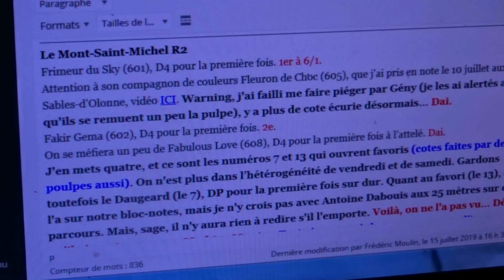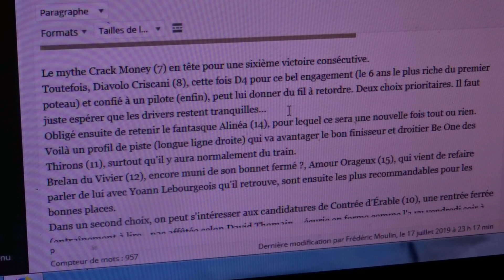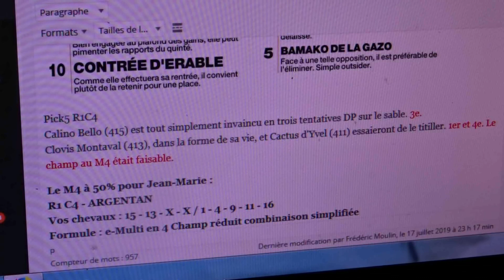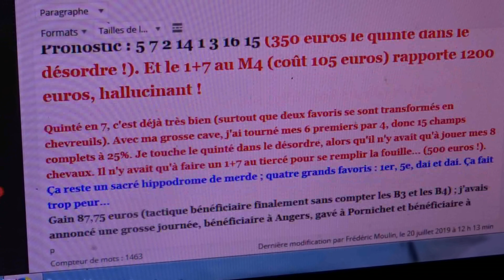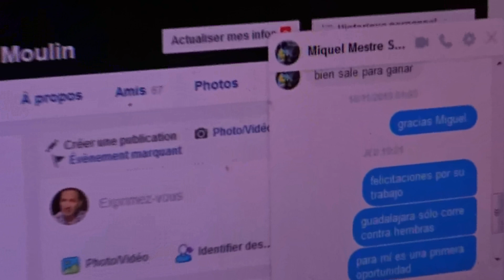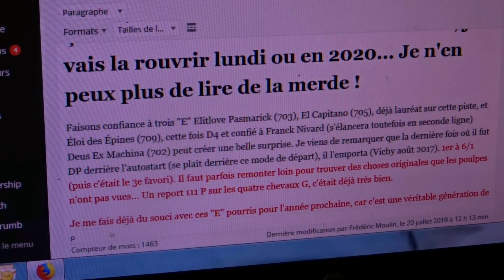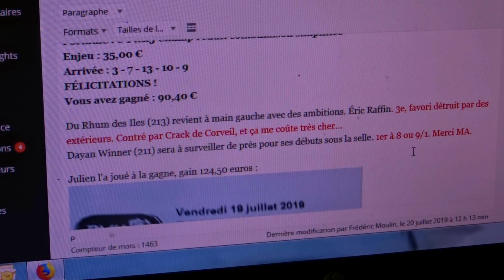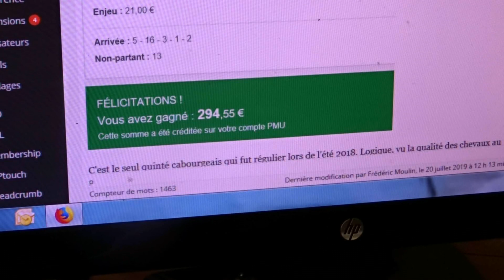Tiercés dans l'ordre (Argentan, Cabourg) !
Pour ceux qui sont passionnés de courses hippiques (ou veulent le devenir), site Web ; vous pouvez prendre 15 jours (20 euros) pour tester et commencer à apprendre (avec les stratégies).